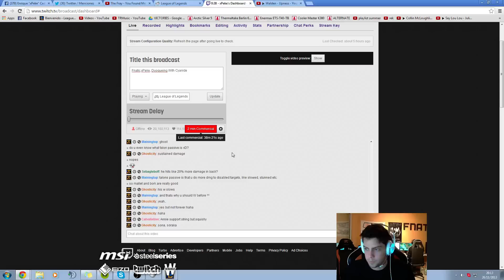xPeke - Talon vs Nidalee - mid «Beast» (Diamond I)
[R/m] - runes/masteries

[Patch 3.14]